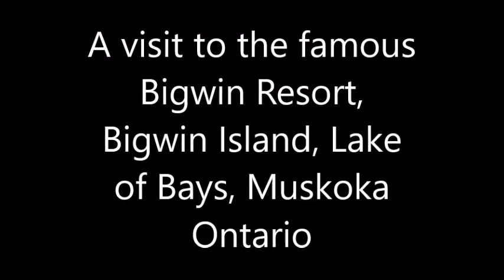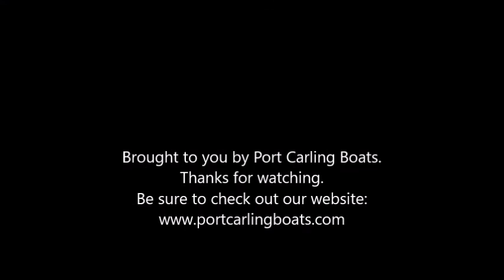A visit to the historic Bigwin Inn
Historic Bigwin Inn on Lake of Bays,  Muskoka,  was once the largest and most luxurious resort in North America, playground of the likes of the Rockefellers, Ernest Hemingway, the Kennedys, and Clark Gable. Following a mid 2oth century decline, the resort is bouncing back with condos, fine dining and a world class golf course.